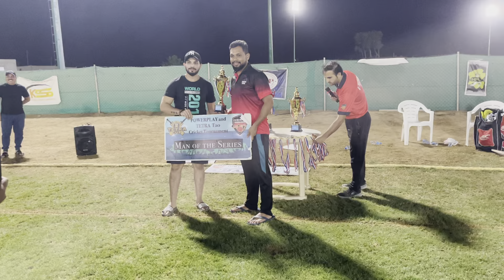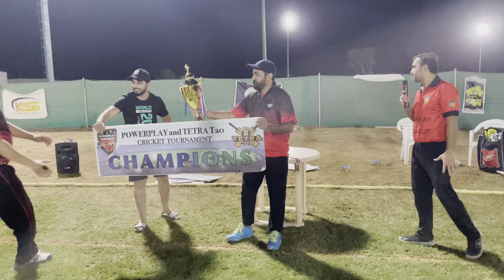Finals: KNIGHTS UNITED v/s CS HAWKS - Presentation Ceremony